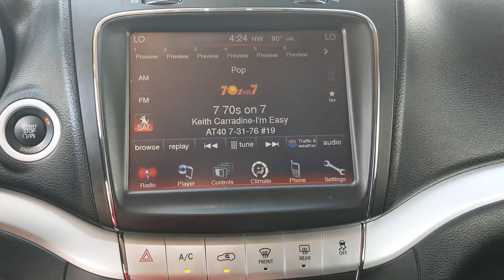2015 Dodge Journey Austin, New Braunfels, Boerne, San Marcos, San Antonio, TX W747271B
White Used 2015 Dodge Journey available in San Antonio, Texas at San Antonio CDJR. Servicing the Austin, New Braunfels, Boerne, San Marcos, TX area.

11910 Interstate 35 Frontage Rd

Recent Arrival! 3RD ROW SEATING, REAR BACKUP CAMERA, PREMIUM WHEELS, FRONT WHEEL DRIVE, STEERING WHEEL CONTROLS, CRUISE CONTROL, REMOTE KEYLESS ENTRY, Journey SXT, 4D Sport Utility, FWD, White, 1-Year SiriusXM Radio Service, 2nd Row 40/60 Tilt & Slide Seat, 3rd Row 50/50 Fold/Reclining Seat, 8.4 Touchscreen Display, Audio Jack Input for Mobile Devices, Delete Cargo Compartment Cover, Easy Entry System Seat, Flexible Seating Group (DISC), Front & Rear Aimable LED Lamps, Front Passenger Forward Fold Flat Seat, Humidity Sensor, Interior Observation Mirror, Leather Wrapped Steering Wheel, Overhead Console, Passenger Assist Handles, Passenger In Seat Cushion Storage, Power 4-Way Driver Lumber Adjust, Power 6-Way Driver Seat, Premium Cloth Low-Back Bucket Seats (E7), Quick Order Package 22C, Radio: Uconnect 8.4 CD/DVD/MP3, Rear Air Conditioning w/Heater, Rear-View Auto-Dimming Mirror w/Microphone, Remote USB Port, SIRIUS Satellite Radio, Sun Visors w/Illuminated Vanity Mirrors, Uconnect Voice Command w/Bluetooth. FWD CARFAX One-Owner. Clean CARFAX.brbrReviews:br  * If you want a new SUV that seats up to seven but you dont want to spend a lot of money, the Dodge Journey could be for you. If you can swing a few thousand more for a higher trim, a V6 Journey with Chryslers Uconnect infotainment system is especially appealing. Source: KBB.combr  * Seating for up to seven; available built-in booster seats; useful interior storage solutions; smart touchscreen interface. Source: Edmundsbr  * Though perfectly suited for the city, the Dodge Journey is always ready when you need a little quality time off the grid. Wherever you take it, the Journey brings comfort along for the ride for up to seven people. A 173hp, 2.4L, 4-Cylinder Dual VVT Engine powers the American Value Package, SE, SXT, and Crossroad models, in conjunction with a 4-speed automatic transmission. It gets an EPA estimated 26 MPG on the highway, plus it can get over 500 highway miles per tank. The mid-range SXT gives you the choice between the 2.4L or an incredible 283hp Pentastar V6 Engine to get your heart racing. The V6 is the standard engine in the Limited and R/T. The SE, SXT, Limited, and R/T can also be purchased with optional All-Wheel Drive. Further, all models come with AutoStick that gives you clutchless manual shifting for more exciting drives. Standard equipment for the Journey includes items like a 4.3-inch touch-screen AM/FM radio with CD player, a USB port and audio input jack, push-button start, in-floor storage in the 2nd row, a covered storage bin in the rear cargo area, and 17-inch wheels. Dependent on the trim you select, option possibilities include: 3-zone automatic air conditioning, 19-inch wheels, leather seating, 3rd-row seats, Flip n Stow compartment, UConnect Hands-free Communication network, navigation, six premium speakers with subwoofer and a 368-watt amplifier, a rearview camera, and ParkSense parking assist. Also, SiriusXM satellite radio is an option you can purchase on all trims. Your safety has been considered too with standard Traction Control, an array of airbags, Anti-Lock 4-Wheel Disc Brakes, Brake Assist, Stability Control, Roll Mitigation, and a Tire Pressure Monitoring Sensor. Source: The Manufacturer Summary